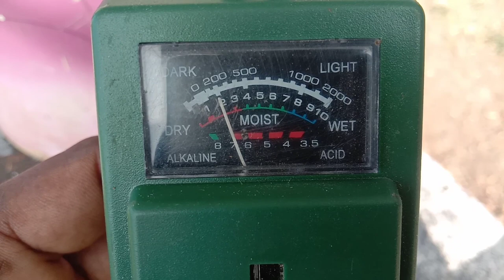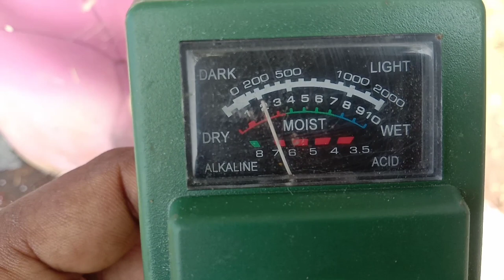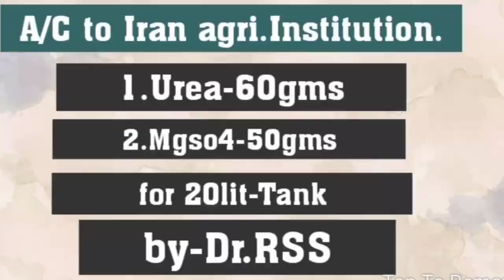చీనీ(బత్తాయి) కి మెగ్నీషియం సల్ఫేట్+ యూరియా spraying (పిచికారీ)foliar application of Mgso4+urea.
Dr.RSS
Independent Scientist
pulivendula

Doctorate in Animal physiology... S.V.University.(Tirupathi).
Fellow of Ugc-MRP-Animal physiology (new delhi)...

Dear sir/madam

If you have any doubts regrading Fruit plants...
Call to my Assistant...

He noted all issues and call forward to me...

Dr.Praneeth
AGBSC

Thanking you
Dr.RSS
Independent scientist